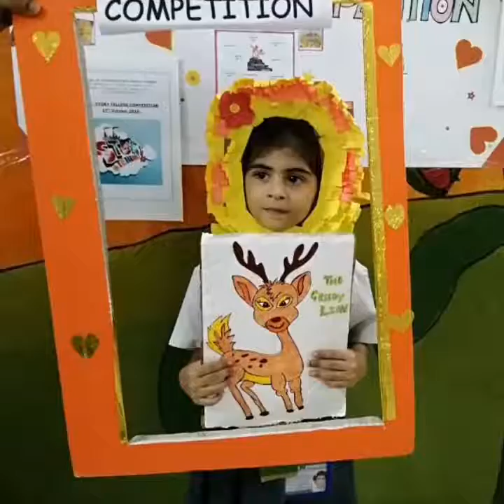Story telling competition 😊